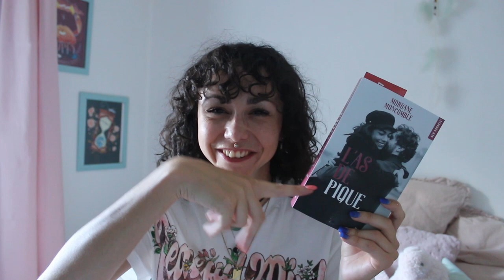Le retour de Sunny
Hello?
Il y a quelqu'un ?
Houhou ?

Oui, c'est moi Sunny, un fantôme du passé...

Après des années de galères et de reconstruction, j'ai de nouveaux projets artistiques et je suis ravie de recommencer à vous partager ça ici à partir d'aujourd'hui.
Cette petite vidéo date un petit peu maintenant mais j'attendais mon nouvel ordinateur pour vous faire un montage simple mais important (car oui, je parle toujours beaucoup trop, sorry)

LES LIVRES CITES DANS CETTE VIDEO
- King Kong théorie, de Viriginie Despentes
- Moi Tituba sorcière, de Maryse Condé
- L'as de pique, de Morgane Moncomble

xxx